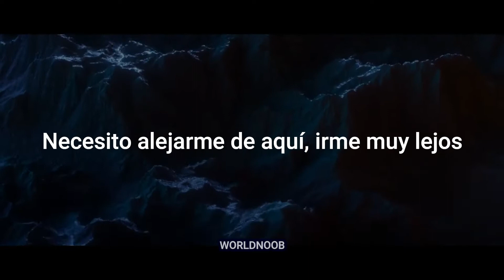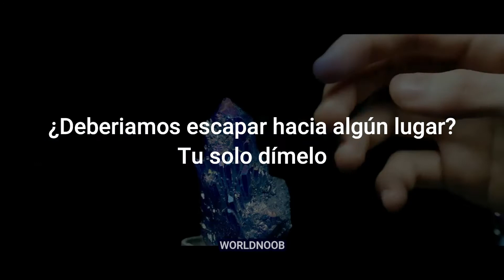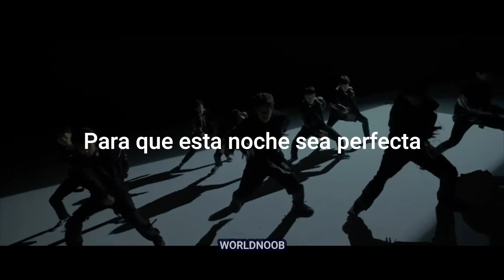BDC - Shoot the Moon (SUB ESP)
*Recordar que la traducción no es exacta pero se le trata de dar sentido. Si tu notas algun error, no dudes den decirmelo.

BDC 'SHOOT THE MOON'